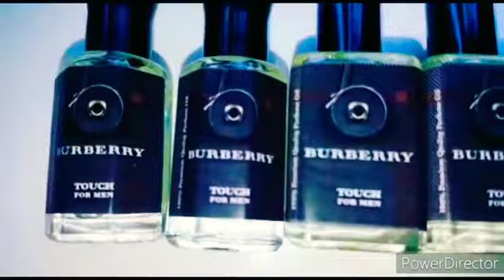King FraGranz Perfume (KFgP) Oils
King FraGranz Perfumes (KFgP) provides you with the highest quality perfume oils you will ever find on the market. Our perfume oils which we tag as "Non-Verbal Cues" are 100% premium quality and are fragrances of the most popular and legendary designer brands.